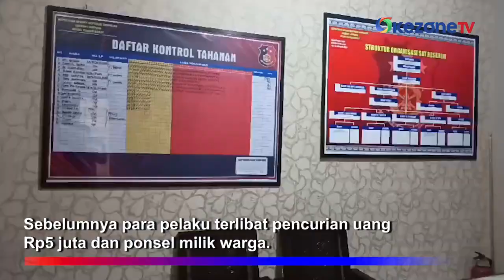Komplotan Pencuri Tabrak Polisi di Pesisir Barat, Pelaku Kabur Masuk TNBBS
Komplotan pelaku pencurian nekat menabrak polisi saat kabur dari kejaran di Kabupaten Pesisir Barat, Lampung. Para pelaku kemudian berhenti di tengah kawasan TNBBS dan kabur ke dalam hutan.

Sebelumnya para pelaku terlibat pencurian uang Rp5 juta dan ponsel milik warga. Polisi sedang melakukan pengejaran dan sudah mengamankan mobil yang di tinggal pelaku.

Kontributor: Enrico Ngantung